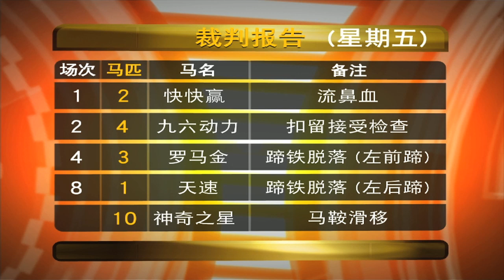赛后点评赞 Ep 145 Part 1 (05 Dec 2014)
评人,针对一个星期内新加坡赛事, 赛后的分析与评述.